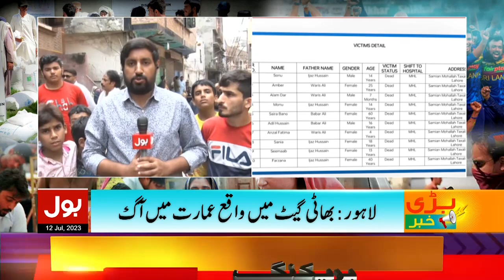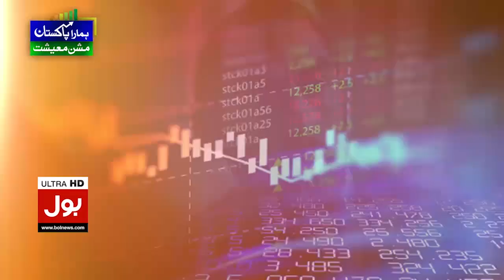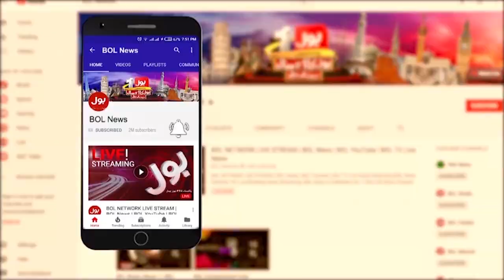Terrible Incident in Lahore | 10 Members Of Same Family Died | Dunya BOL Hai